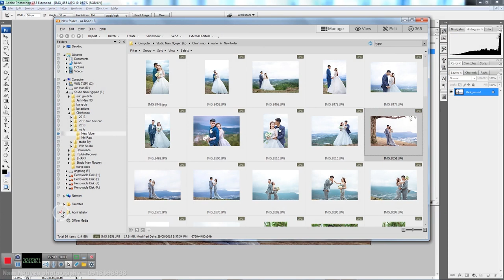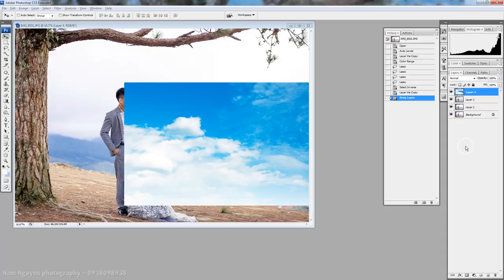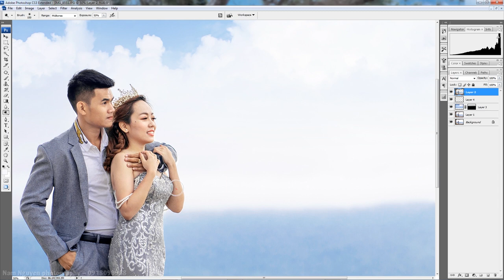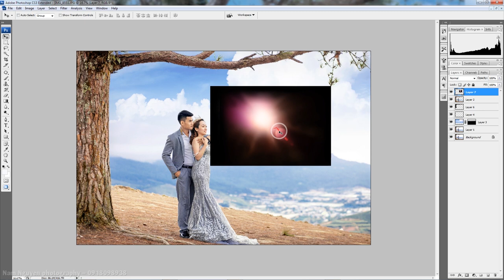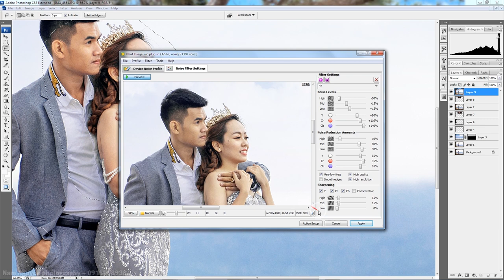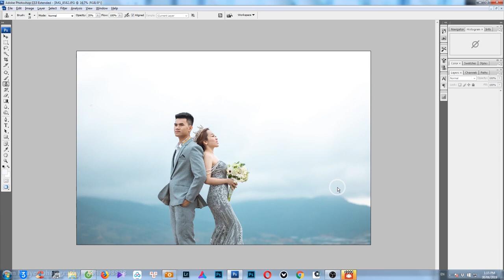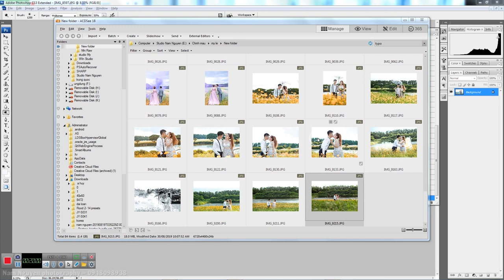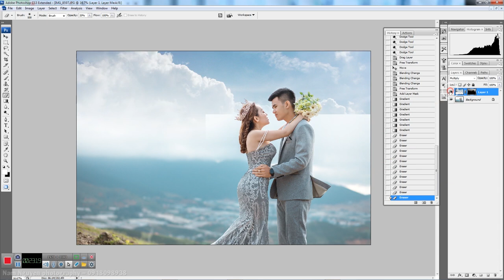Add Clouds and to Landscapes in | Photoshop NamNguyen Photography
I sell color preset
Wake up Blend color
Get up PTS, LR, Cameraw Online